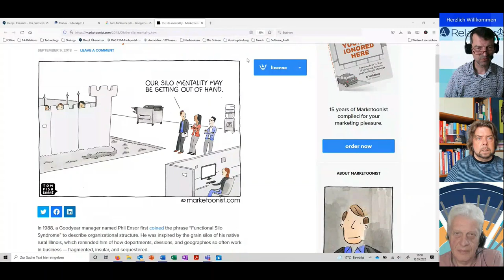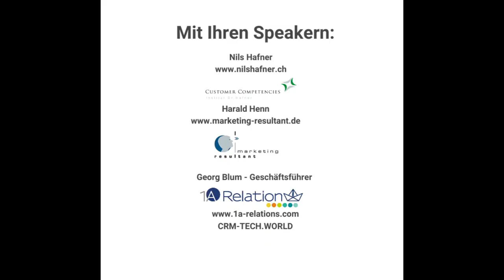Der CEX Trendradar - Teil 5: Ein Zwischenfazit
Ein Interview über den CEX Trendradar von Harald Henn und Nils Hafner